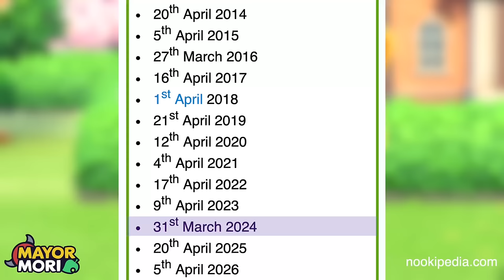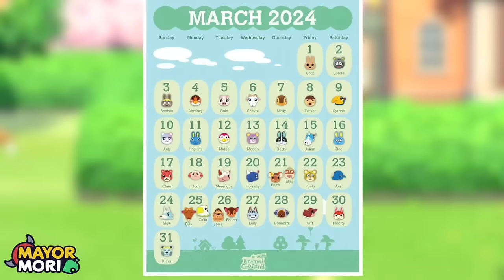Animal Crossing New Horizons: Bunny Day CHANGES 2024 (Event Details You Should Know)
💎 You can download Midas Merge 🌟 for free by clicking

Latest ACNH News & Animal Crossing New Horizons Secrets 🥰
👍'like' for Bunny Day in ACNH 🥚

📜 A Little About Todays Topic:
Welcome to my Animal Crossing channel. Today's Animal Crossing video is all about the Bunny Day 2024 Event in ACNH.
We breakdown all of the updates and changes you can expect to see this year, with several subtle changes you probably didn't even know!
We compare Bunny Day in Animal Crossing New Horizons to Bunny Day in previous years, and highlight all of the differences, including details such as new weather phenomena!
Are you excited to play Bunny Day in 2024? How many Bunny Day Events have you played before in Animal Crossing New Horizons?

🥁 Word Of The Day:
If you read this far, please post "EGGS" in the comments 🥚🐣

💭 Dream Address:
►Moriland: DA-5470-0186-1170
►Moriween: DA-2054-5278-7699